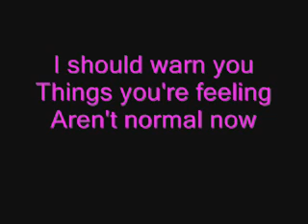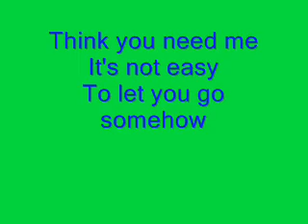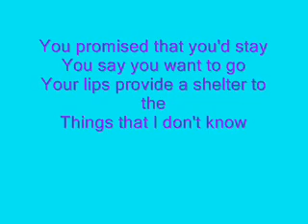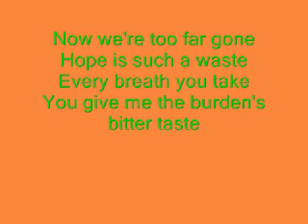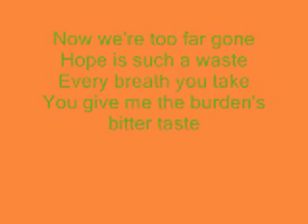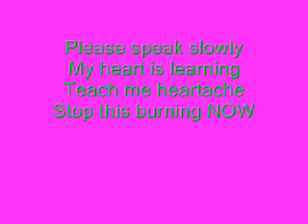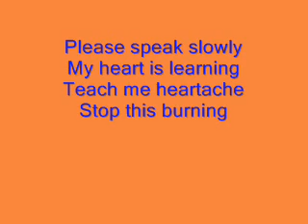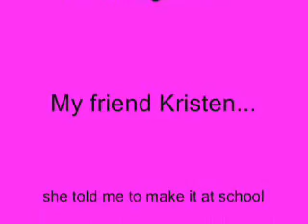Too Far Gone- All American Rejects with lyrics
UMG owns the song